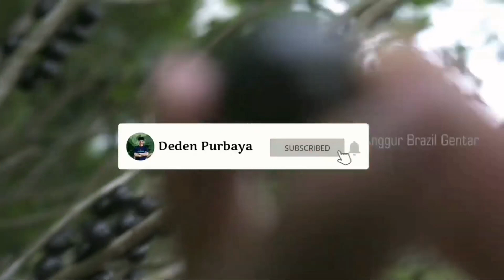Air ES bikin gemuk iya, tapi tidak untuk orang kurus!!!